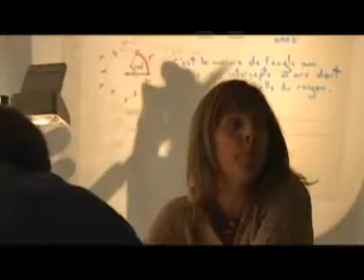SKI_ANM_09-2.wmv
Programme ski-études, école Augustin Norbert Morin, Ste-Adèle, PQ